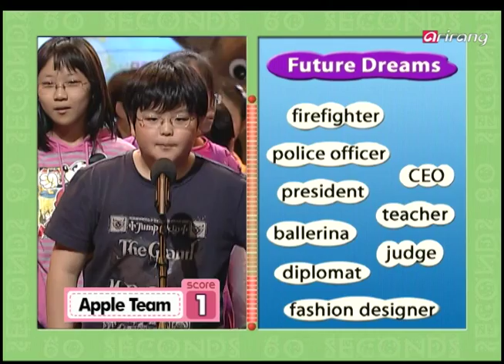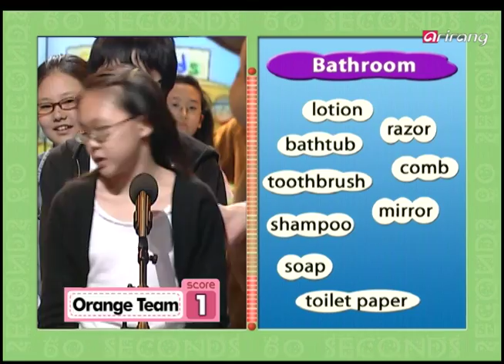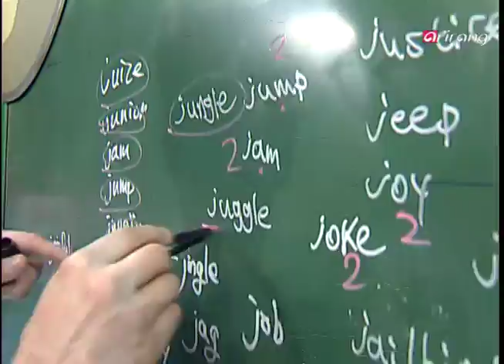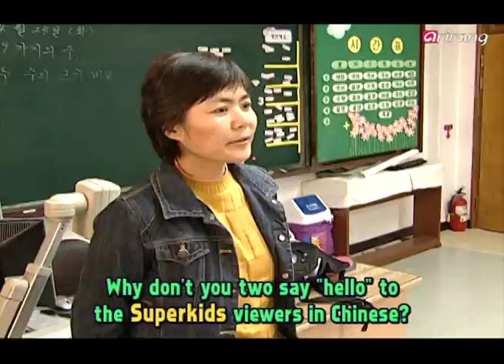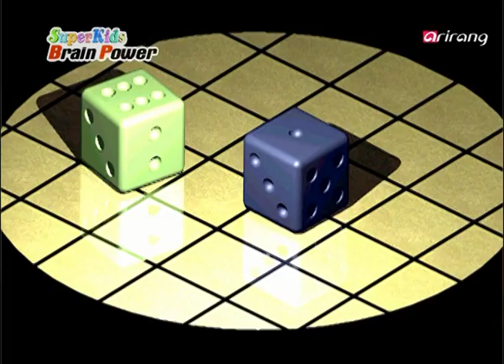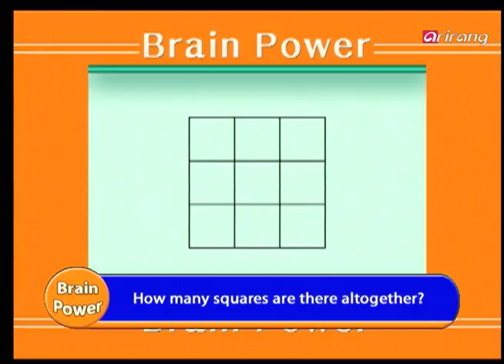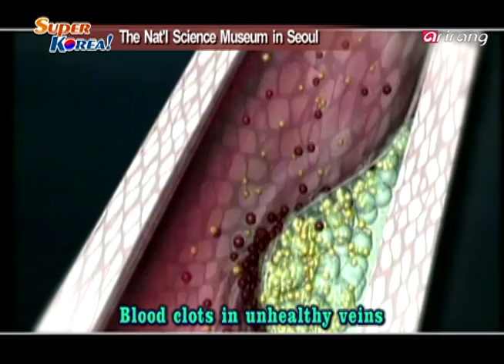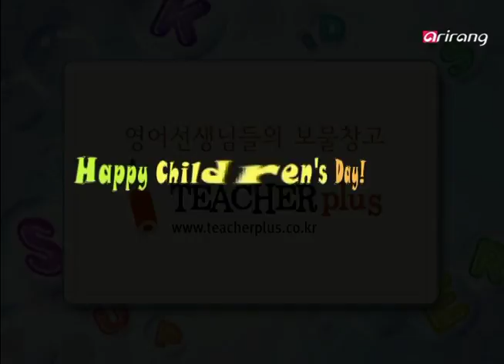[Superkids] Ep.62 - Seongnam Sunae Elementary School(성남 수내 초등학교) _ Full Episode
-60 seconds
doctor-police officer-firefighter-teacher-fashion designer-diplomat-CEO-president-ballerina-judge
home run-cheerleader-pitcher-base-catcher-bat-helmet
watch-bicycle-pet-inline skates-shoes-book-album-candy-diary-puzzles
towel-toothbrush-shampoo-mirror-soap-comb-bathtub-toilet paper-lotion-razor

-Fill the board

-Prepare for the Future Sunae Elementary School

New Zealand, The Sloughi, The Chiarman School, Moko, Pacific Ocean, a dog, in a cave, 4, France, a kite, British, Jacques, Costar, fishing, Baudoin

-Brain power
7, 14, Bang Jeong-hwan, shadow, Black Hole, Papyrus, heart, School Zone

-Super round
Egg, Rose

-60 seconds
의사-경찰관-소방서-교사-패션 디자이너-외교관-CEO-대통령-발레리나-심판
홈런-치어리더-투수-루-포수-방망이-헬멧
시계-자전거-애완동물-인라인스케이트-신발-책-앨범-사탕-일기-퍼즐
수건-칫솔-샴푸-거울-비누-빗-욕조-휴지-로션-면도기

-Fill the board

뉴질랜드, 슬루기(개의 품종), 사립학교, 모코, 태평양, 개, 동굴에서, 4, 프랑스, 연, 영국, 자크, 조연자, 낚시, 보두앙

-Brain power
7, 14, 방정환, 그림자, 블랙홀, 파피루스, 심장, 스쿨존

-Super round
달걀, 장미